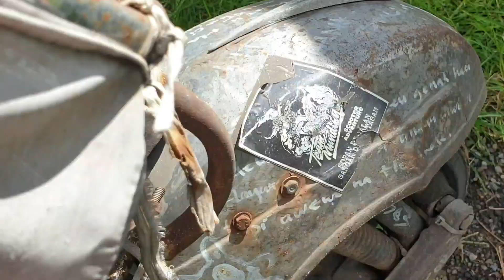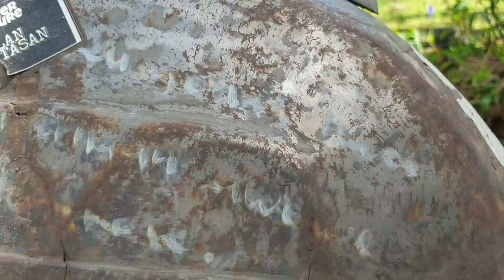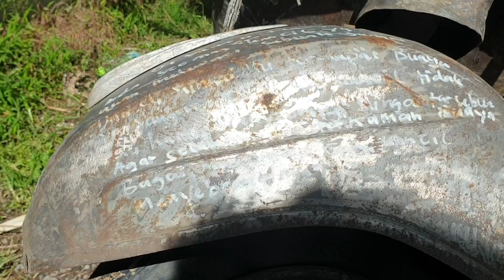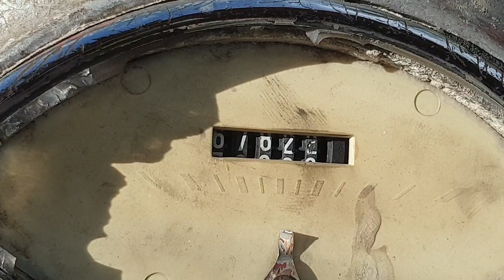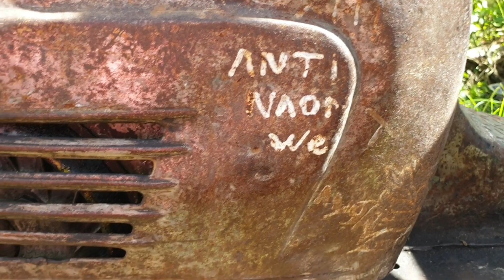VESPA INI HANYA SATU SATUNYA DI DUNIA | REVIEW VESPA PUNYA TEMEN